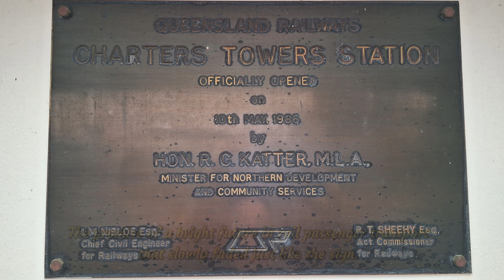The Inlander at Charters Towers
In this video we are going to chase the Townsville bound Inlander passenger service from Southern Cross Loop to Mingela on the Mt Isa Line in Queensland, Australia.